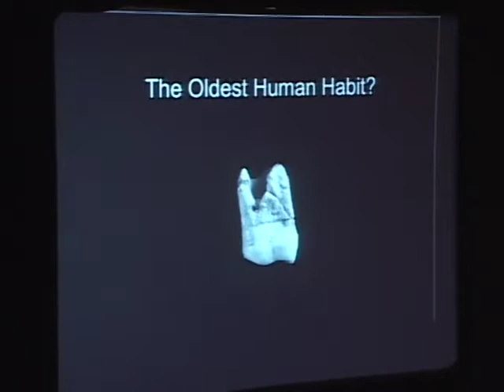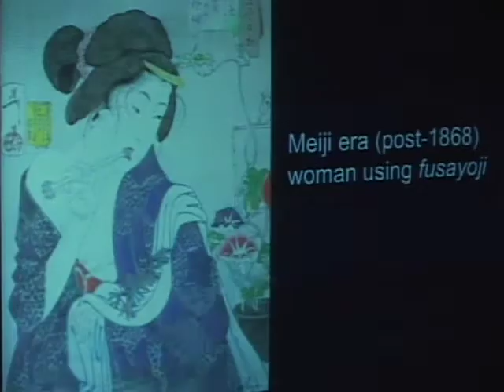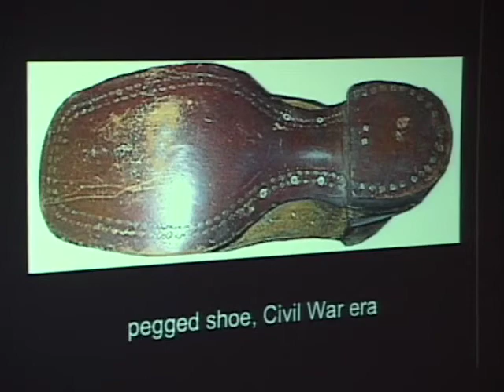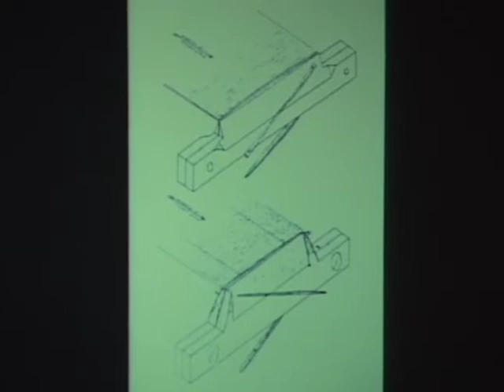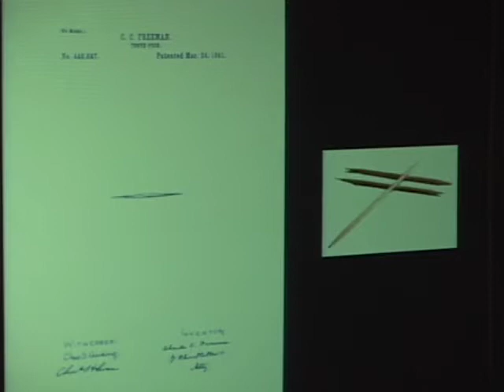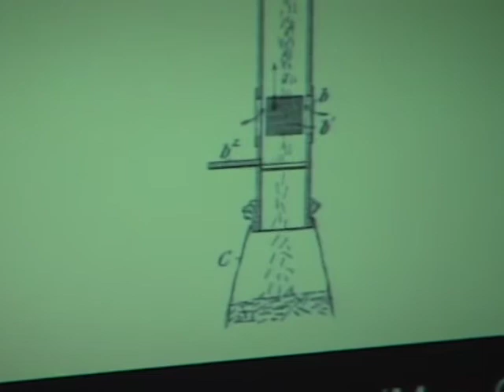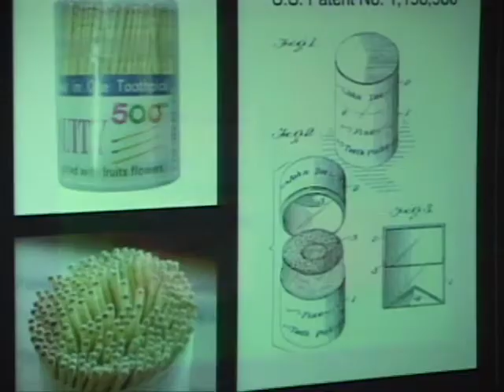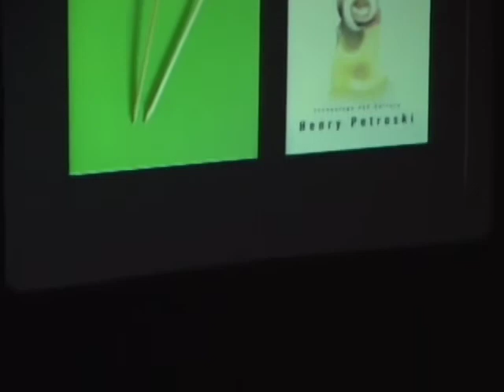Technology and Culture: Behold the Toothpick, Prof. Henry Petroski, Duke University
Technology doesn’t just happen. This is an unexpected story of engineering, design and culture, and a lesson in how to discover the extraordinary in the ordinary.
      Like The Pencil, Henry Petroski’s The Toothpick is a celebration of a humble yet elegant device. As old as mankind and as universal as eating, this useful and ubiquitous tool finally gets its due in this wide-ranging and compulsively readable book. Here is the unexpected story of the simplest of implements—whether made of grass, gold, quill, or wood—a story of engineering and design, of culture and class, and a lesson in how to discover the extraordinary in the ordinary.Petroski takes us back to ancient Rome, where the emperor Nero makes his entrance into a banquet hall with a silver toothpick in his mouth; and to a more recent time in Spain, where a young señorita uses the delicately pointed instrument to protect her virtue from someone trying to steal a kiss. He introduces us to Charles Forster, a nineteenth-century Bostonian and father of the American toothpick industry, who hires Harvard students to demand toothpicks in area restaurants—thereby making their availability in eating establishments as expected as condiments. And Petroski takes us inside the surprisingly secretive toothpick-manufacturing industry, in which one small town’s factories can turn out 200 million wooden toothpicks a day using methods that, except for computer controls, haven’t changed much in almost 150 years. He also explores a treasure trove of the toothpick’s unintended uses and perils, from sandwiches to martinis and beyond.With an engineer’s eye for detail and a poet’s flair for language, Petroski has earned his reputation as a writer who explains our world—from the tallest buildings to the lowliest toothpick—to us.
Thursday, November 1st, 2007